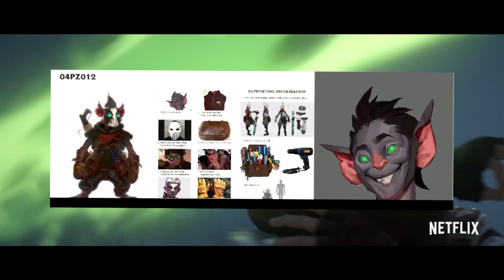COSAS QUE NO VISTE DEL TRAILER DE ARCANE - Análisis y Teorías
Hoy analizamos pieza por pieza el ultimo Tráiler que ha salido para Aracane, la primera serie animada en el universo de Runaterra!